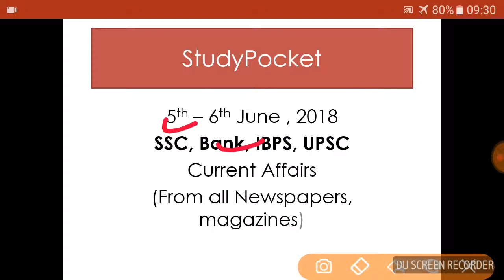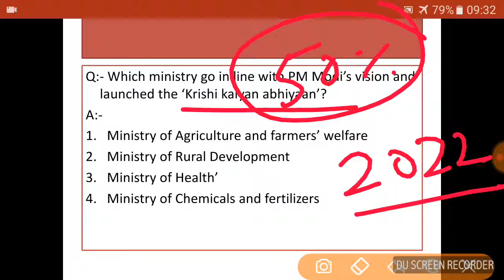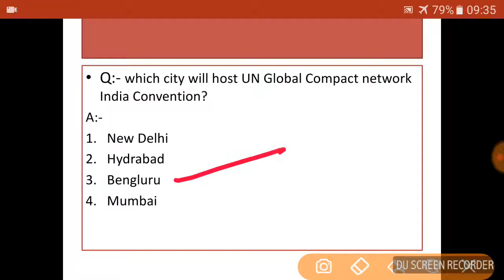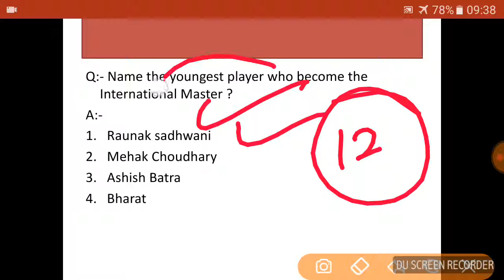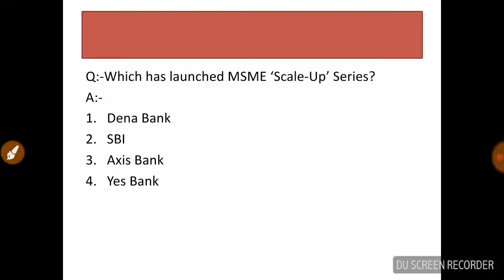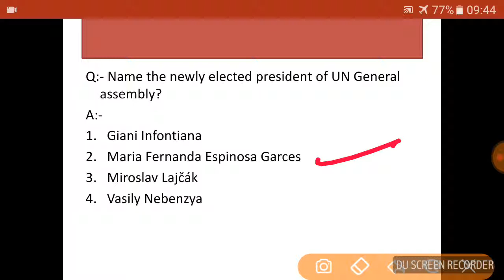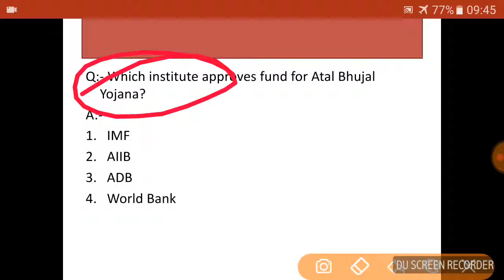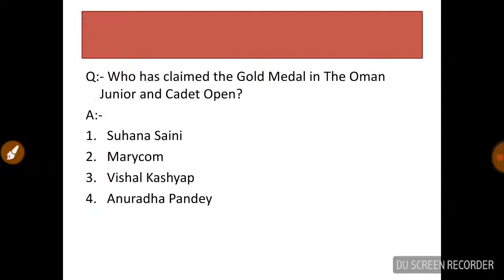5th & 6th June, 2018 | Current affairs | IBPS , SSC , SBI , UPSC | StudyPocket